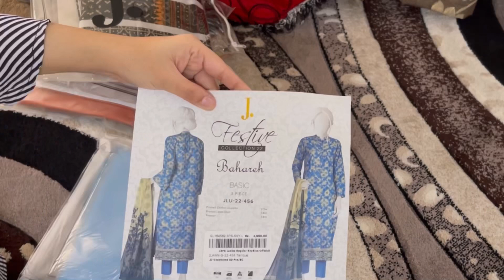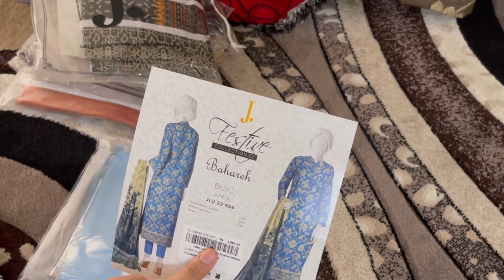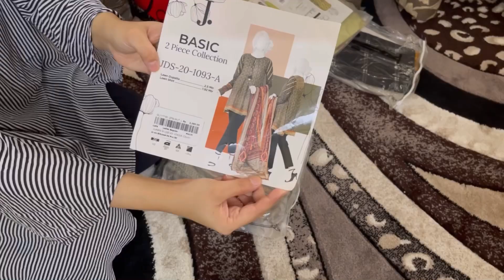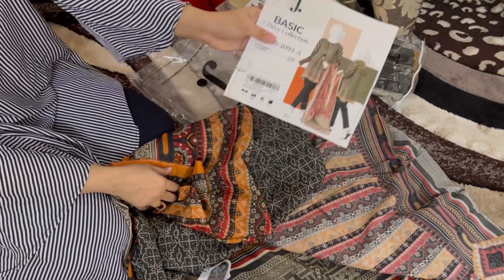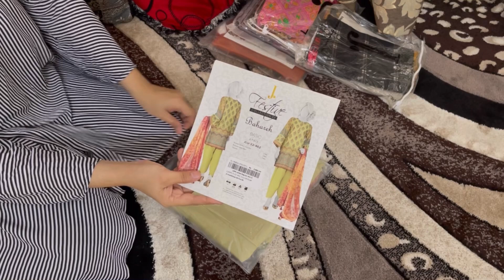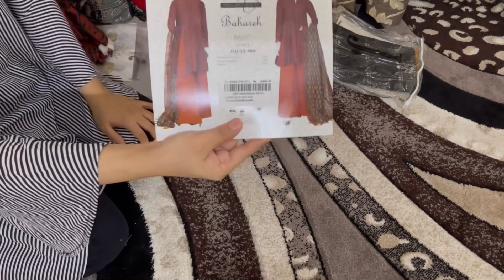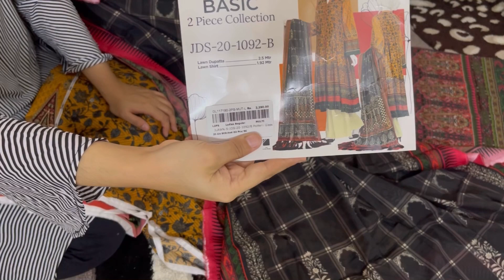J. Mega Sale , big sale 2022 , kya kharida meiney J. ke summer sale se 🛍 Fifis Life Vlogs#